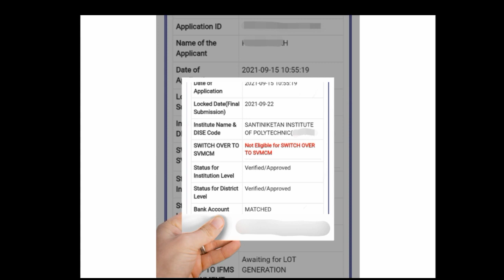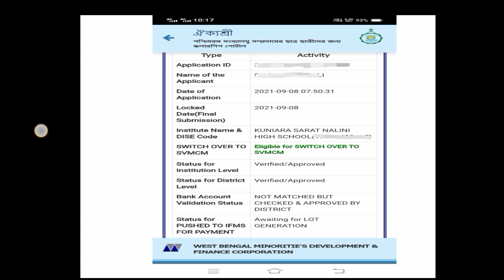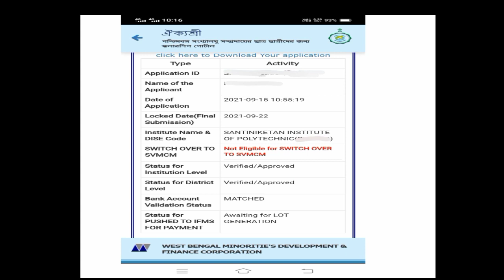Not Eligible for SWITCH OVER TO SVMCM scholarship